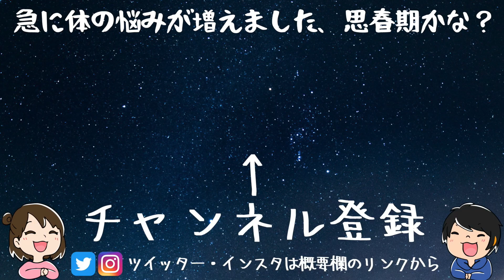視聴者から警告？なんか俺の歯やばいらしい…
視聴者の方から前歯が開いてきているかもとコメントきたので
あらためて自分の前歯と向き合ってみました。ガチで前歯矯正考えます。

いや最近急にこういう悩み多すぎるって！！思春期！？！？

夫婦の赤裸々トークを話すラジオ動画や未公開動画など配信してます

■使用機材■
メインカメラ「Canon G7 X MarkII」
旅用カメラ「Osmo Pocket」
三脚
編集用PC

■ED曲■
Losstime Life / 星屑サラウンド